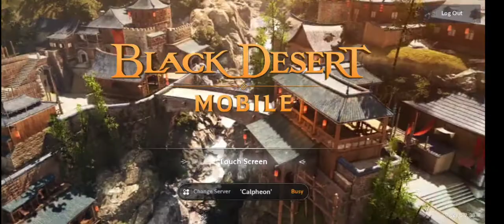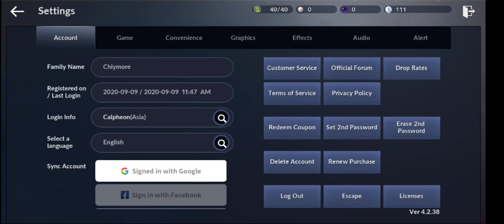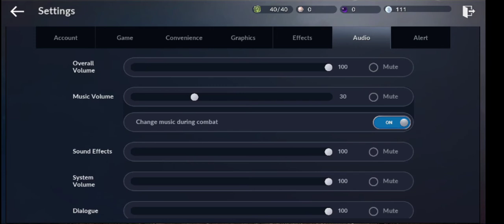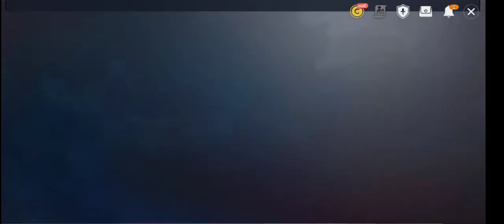Black desert mobile Gameplay walkthrough Part 1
Black desert mobile Gameplay walkthrough Part

Chiymore G

By Clyve